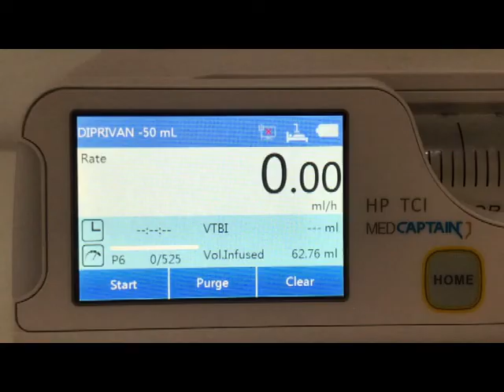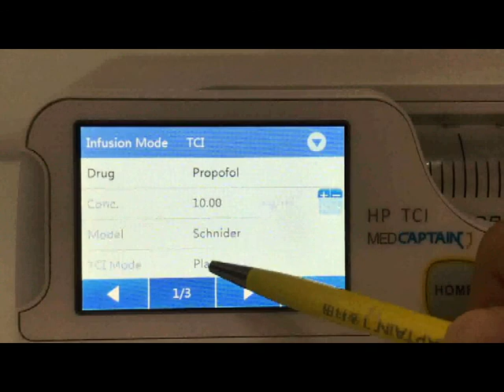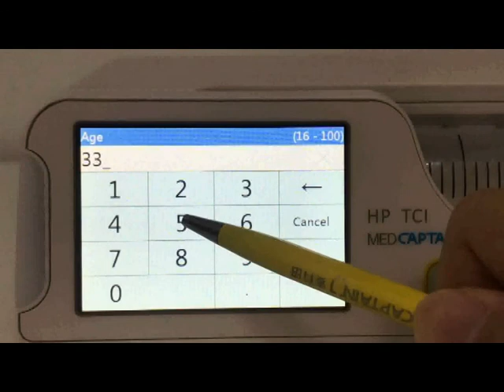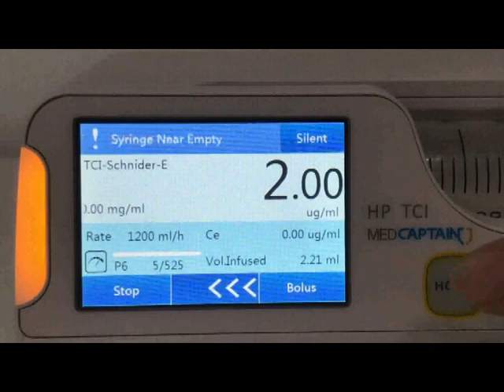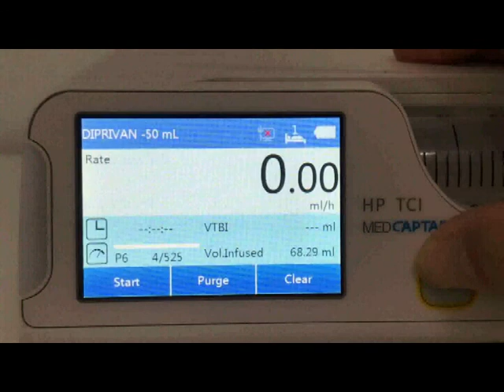Medcaptain HP TCI Operation Guide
This video shows how to use Medcaptain TCI pump.